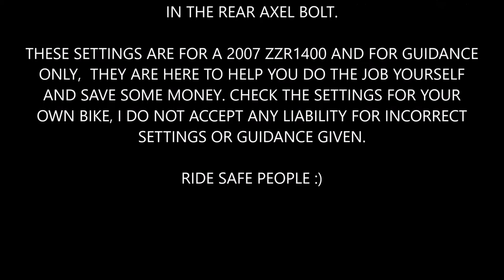zzr1400 chain and sprocket change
a guide to fitting chain and sprockets to a 2007 ZZR1400 (ZX14R)